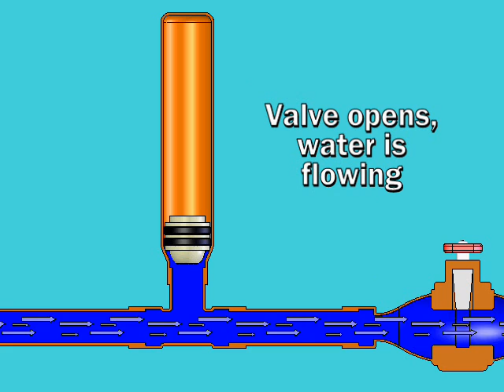Sioux Chief Water Hammer Arrester Animation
-- How water hammer works.  What is water hammer?